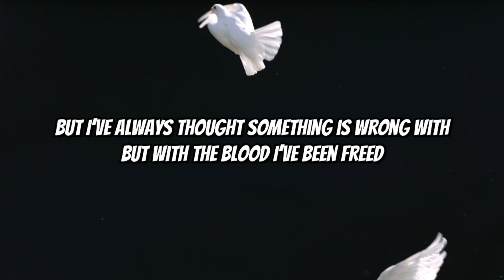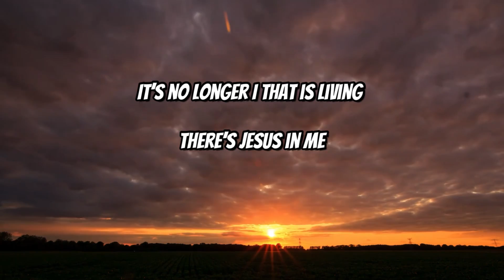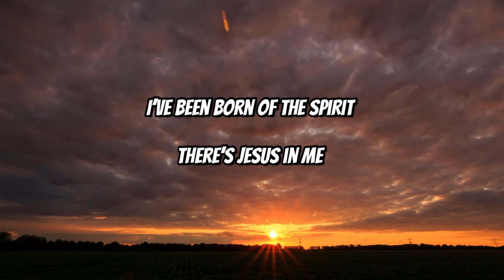StanWizy/Katlego - Born Again Lyric Video. Prod by KaalaH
StanWizy- Born again is a new single after months of not releasing
Had taken time off to focus on other aspects and most importantly my relationship with God
As i celebrate my birthday today i thought i should share with you my new birth